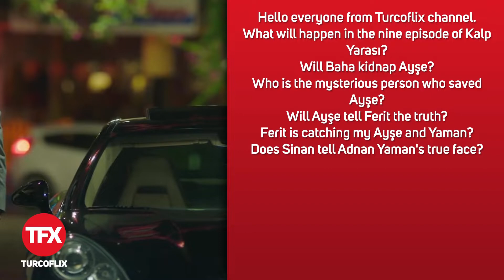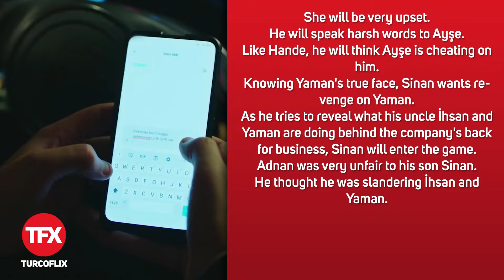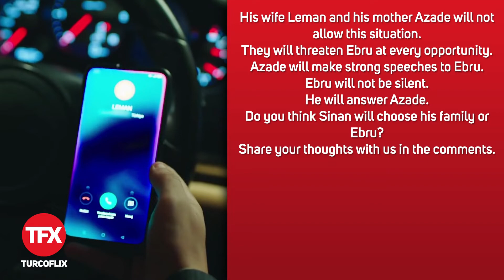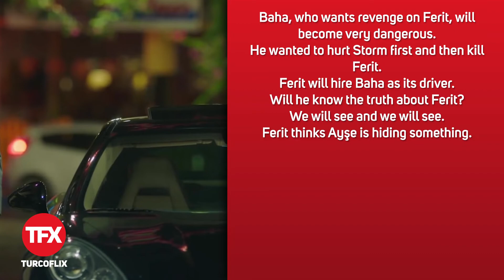Heart Wound (Kalp Yarası) Episode 9 Trailer 4 Analysis | English Subtitles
Hello everyone from Turcoflix channel. With this video, we have explained to you the new episode of the 9th Episode of the Heart Wound series. Enjoy watching.

The general competition, which will focus on the heart-wrenching love contest of Ferit and Ayşe, who put their pure love of their lives in Antakya's two works, is as follows: The subject is the signature of veteran Tomris Giritlioğlu.

PLAYERS: Gökhan Alkan, Yağmur Tanrısevsin, Merve Çağıran, Toprak Can Adıgüzel, Şenay Gürler, Mahir Günşiray, Meltem Gülenç, Rıza Akın, Nail Kırmızıgül, Yonca Şahinbaş, İnanç Konukçu, Burçin Abdullah, Naz Sayıner, Melih Çardak, Zehra Yılmaz, Kemal Burak alper.

Timeline
Intro: (0:00​​​​​​​​​​​​​​​​​​​)
Kalp Yarası Episode 9 Trailer : (0:05​​​​​​​​​​​​​​​​​​​​)

🤩 New Videos